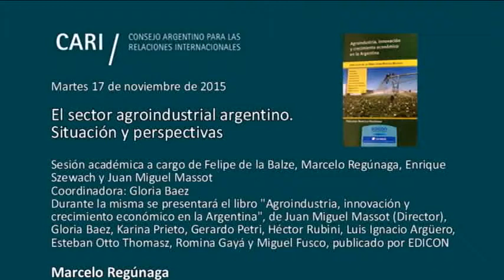El sector agroindustrial argentino. Situación y perspectivas - Marcelo Regúnaga PARTE 2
El sector agroindustrial argentino. Situación y perspectivas

Sesión académica a cargo de Felipe de la Balze, Marcelo Regúnaga, Enrique Szewach y Juan Miguel Massot

Coordinadora: Gloria Baez

Durante la misma se presentará el libro "Agroindustria, innovación y crecimiento económico en la Argentina", de Juan Miguel Massot (Director), Gloria Baez, Karina Prieto, Gerardo Petri, Héctor Rubini, Luis Ignacio Argüero, Esteban Otto Thomasz, Romina Gayá y Miguel Fusco, publicado por EDICON

Felipe de la Balze Secretario General del CARI. Académico de número de la Academia Nacional de Ciencias Morales y Políticas y de la Academia Nacional de Ciencias de la Empresa. Profesor de Economía Internacional y empresario agropecuario

Marcelo Regúnaga Ex Secretario de Agricultura de la Nación. Director Académico de la Unidad de Agronegocios e Industria Alimentaria del Centro de Educación Empresaria de la Universidad de San Andrés. Profesor del Posgrado de Agronegocios de la FAUBA. Miembro Consejero del CARI. Consultor económico

Enrique SzewachLicenciado en Economía. Presidente de Evaluadora Latinoamericana S.A. Se desempeñó como Consultor del Banco Interamericano de Desarrollo y del Banco Mundial. Es asesor económico de varias empresas nacionales e internacionales. Fue economista-jefe de la Fundación de Investigaciones Económicas Latinoamericanas (FIEL)

Juan Miguel Massot Director del Instituto de Investigaciones Económicas de la USAL. Profesor de posgrado en la UBA, Universidad Austral, Escuela Superior de Guerra Naval y UCES. Miembro Consejero del CARI. Consultor Económico

Gloria Baez Posgrado en Economía Agroalimentaria en Madrid y Zaragoza. Docente de Negociaciones Agroalimentarias Internacionales en la UBA, UNTREF, UNLP, Universidad de Guayaquil, Universidad de Asunción, Universidad de Posgrado Univalle de La Paz, Bolivia. Miembro Consejero del CARI y Coordinadora del Comité de Asuntos Agrarios. Condecorada con la Medalla al Mérito Agrícola por el Ministerio de Agricultura de Francia